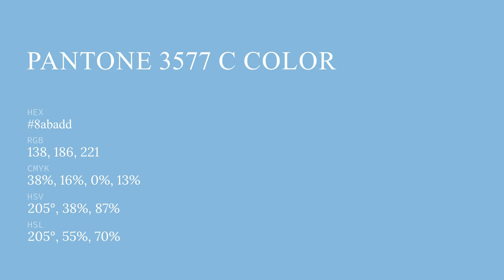color 8abadd hex color - Blue color - Warm color 8abadd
What color is ? 8abadd hex color - Blue color - Warm color 8abadd

Hex 8abadd Color Code is also known as color.

Hex 8abadd Color code in RGB color code model is created after adding 54.12% red color, 72.94% green color and 86.67% blue color.
Hex 8abadd Color code in CMYK color (process color) code model is generated after subtraction of 37% cyan, 15% magenta, 0% yellow and 13% black.